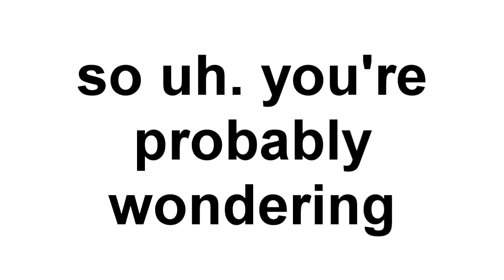LOL. wtf. o_o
Video explains all. Rofl. xD Basically a reupload of my other video that was removed by YouTube. o_o YouTube doesn't like me.. xD Hi! o_o Jkjk. o_o I don't know actually.. xD Well sorry for my slow/noobness ;~;